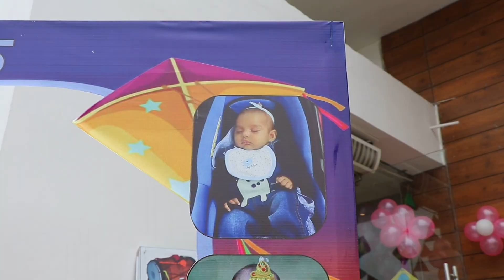Birthday song sweet Baby 🥰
📸 Billu Studio Rara Sahib